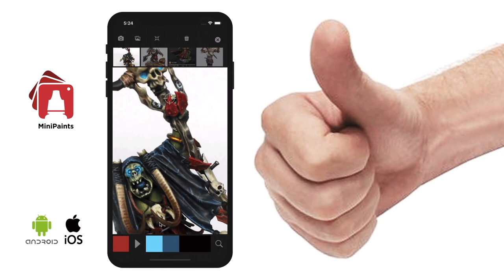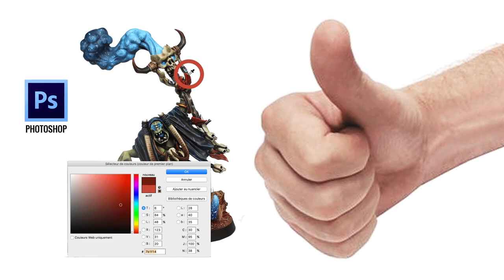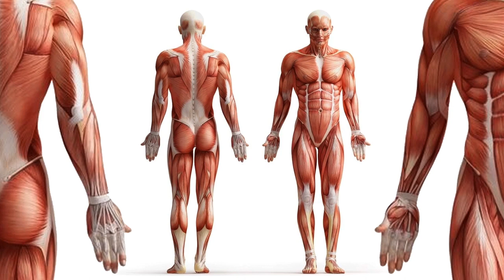Total Wip - MasterClass : La peau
FWS vous propose la suite de Total Wip avec un Masterclass consacré à la Peau !
Cette formation écrite pas Nicolas alias NicoPrime vous permettra en suivant quelques étapes de progresser sur vos  figurines.

Merci à mes partenaire qui rendent l'aventure possible:
Site de setup d'établi et de socles:

un grand merci à:
- NicoPrime pour la série de vidéo
- L' ensemble des tipers et la communauté du Wargame FR